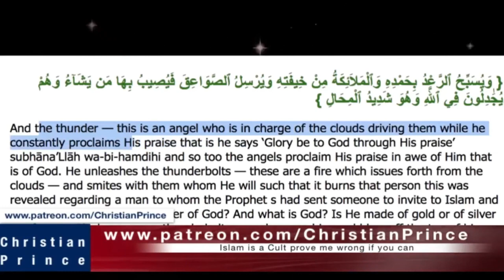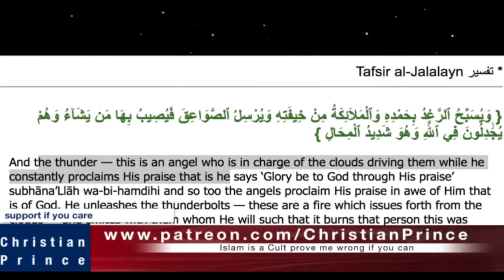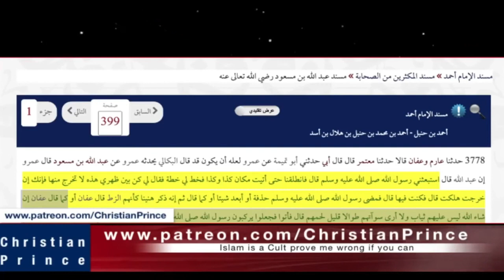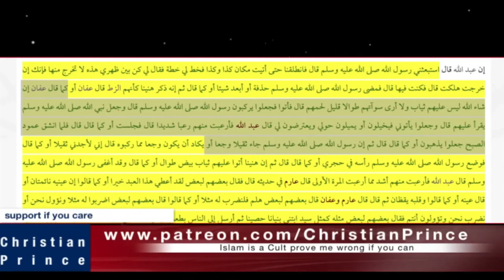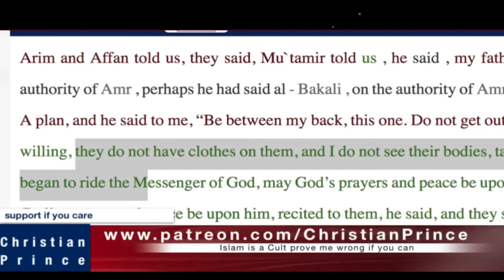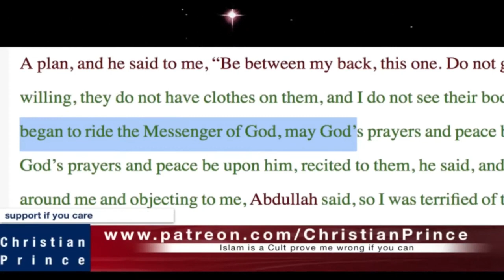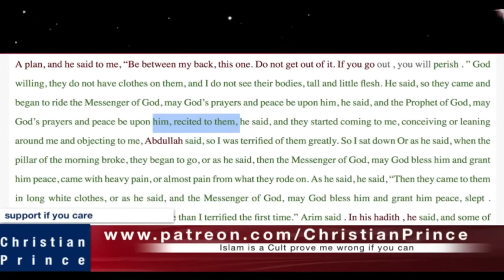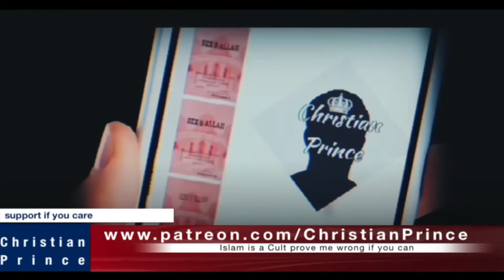I'm just helping Achmad to post this video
This video is taken from Christian Prince Live Video

[1] Beloved, believe not every spirit, but try the spirits whether they are of God: because many false prophets are gone out into the world. [2] Hereby know ye the Spirit of God: Every spirit that confesseth that Jesus Christ is come in the flesh is of God: [3] and every spirit that confesseth not that Jesus Christ is come in the flesh is not of God: and this is that spirit of antichrist, whereof ye have heard that it should come; and even now already is it in the world.